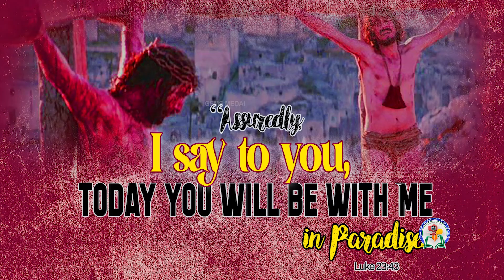Good Friday Special Service 2022 | Teens Service | Second Word | GEMS Church, Bihar.